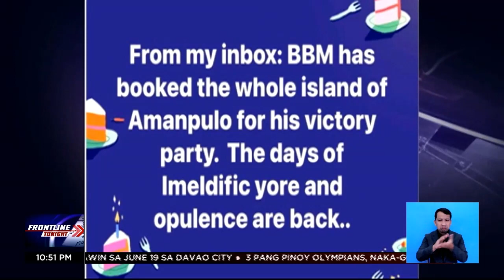Marcos Jr., nagbabakasyon sa Australia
FrontlineTonight | Kinumpirma ng spokesperson ni presumptive president Bongbong Marcos Jr. na kasalukuyang nasa Australia ang dating senador kasama ang kaniyang pamilya para i-enjoy ang natitirang araw bilang private citizens. BilangPilipino2022 | via Marlene Alcaide